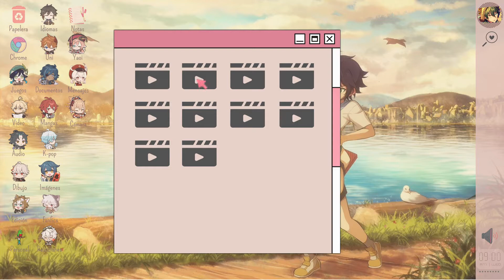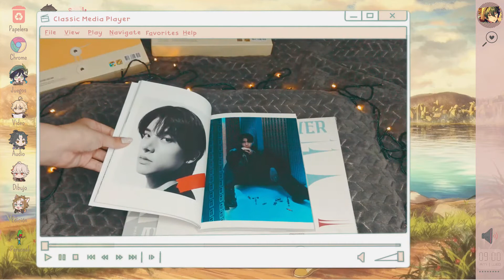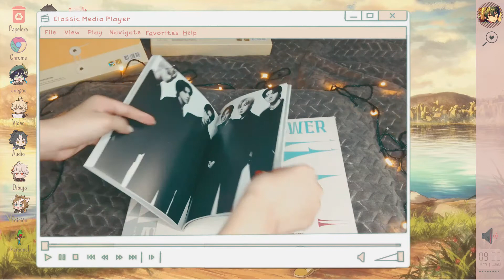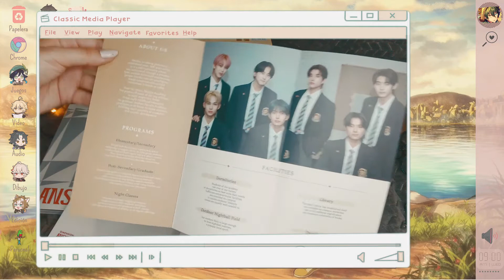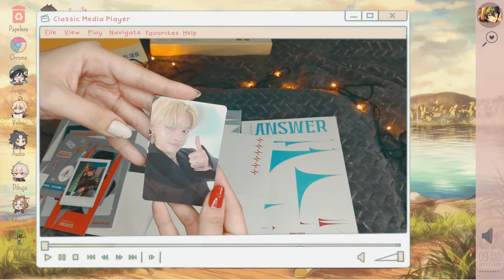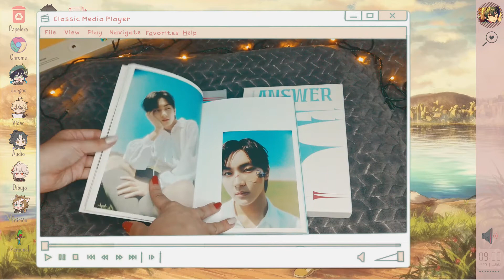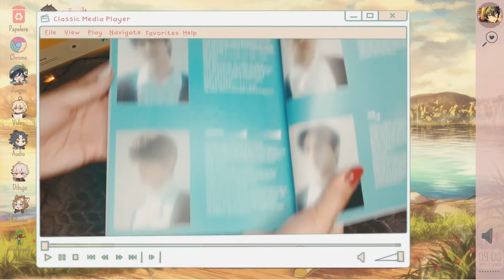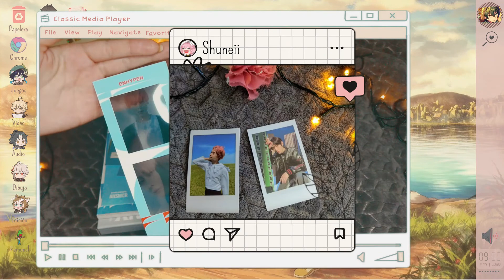DIMENSION: ANSWER Unboxing de ambas versiones!!!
¡Hola! Gracias por pasarte a ver mi vídeo. Hace poco recibí mi pedido de álbumes DIMENSION: ANSWER, por lo que decidí hacer un pequeño vídeo de unboxing para compartir con todos ustedes~

(me disculpo por el cabello que se ve en una de las fotografías, ya había editado todo cuando me di cuenta)
La traducción de los textos coreano-español, no es 100% correcta ya que utilicé distintos traductores gracias a mi casi nula comprensión del idioma. El texto inglés a español si es confiable.

☆ TIMESTAMPS
00:00 Intro
00:25 Unboxing
00:40 DIMENSION: ANSWER NO Ver.
01:20 Photobook
05:15 Lyric book
07:10 CD
07:25 Tríptico/Folleto de la Academia Decelis
08:35 Dado
08:50 Stand de foto
09:10 Stickers
09:15 Separador de páginas
09:50 Photocards
10:20 DIMENSION: ANSWER YET Ver.
11:15 Photobook
14:30 Lyric book
15:25 CD
15:35 Tríptico/Folleto de la Academia Decelis
16:00 Dado
16:20 Stickers
16:35 Separador de páginas
16:55 Photocards
17:20 Pósters
17:40 Outro